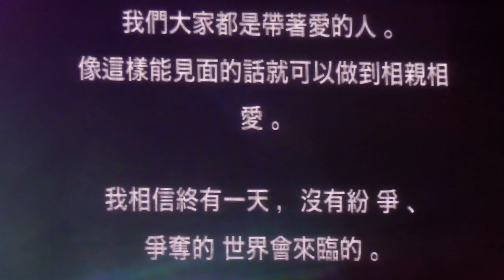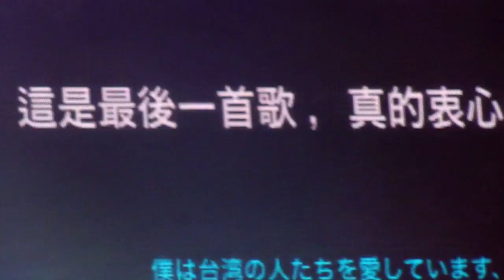向日葵/講話/溫柔_おかんOKAN阿母樂團@搖滾台中2016.11.19(3/4)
01:10~06:36 向日葵
11:00~16:10 溫柔